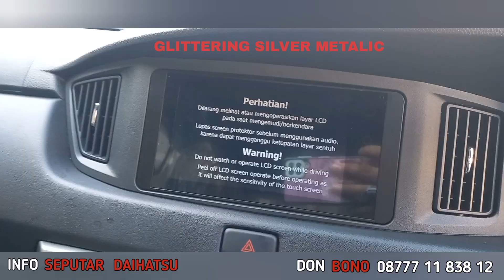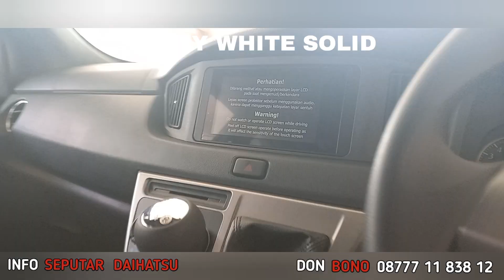Pilihan Warna Astra Daihatsu Sigra R 2022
Link wa